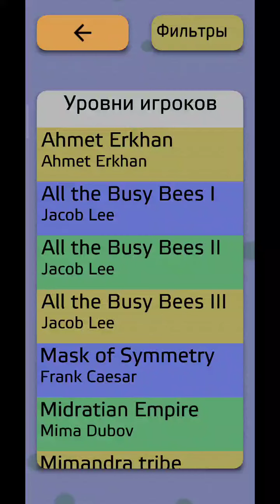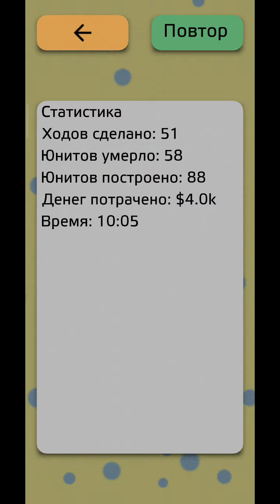Antiyoy - Ahmet Erkhan